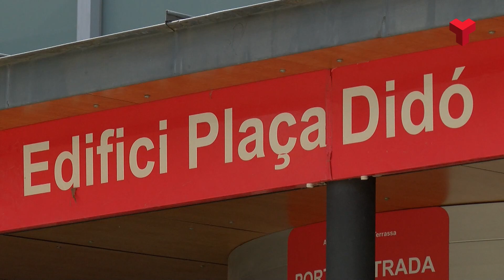El PSC vol restablir l'Atenció Ciutadana sense cita prèvia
El Partit dels Socialistes vol eliminar les mesures preses per la pandèmia i restablir l’atenció ciutadana a les oficines municipals sense cita prèvia.